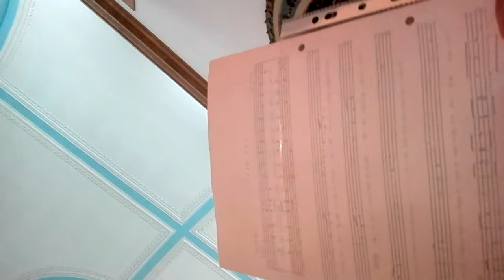TENOR MANELO CANTA PAI NOSSO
UM TEMA LITURGICO E O MAIS BELO DE TODOS MANELOSTAR